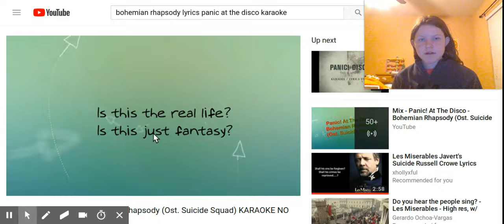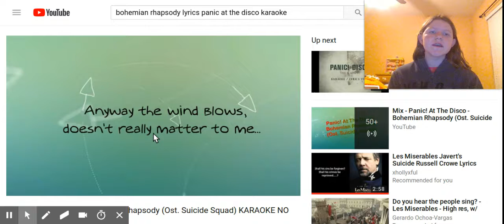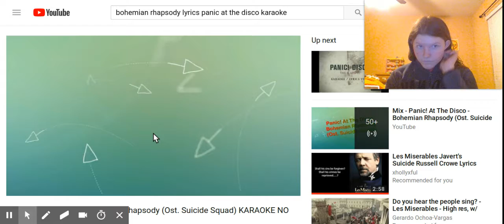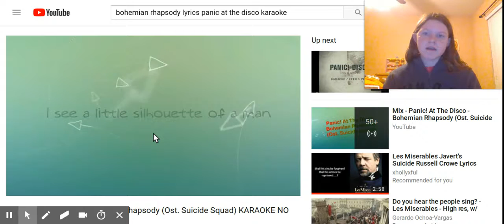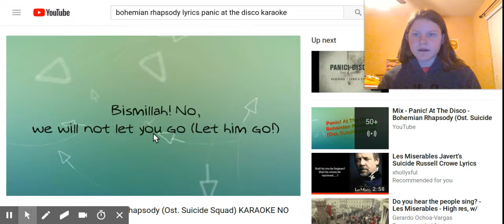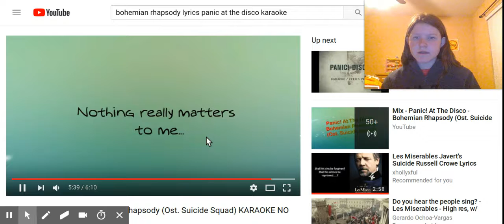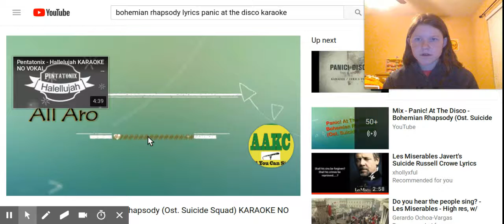(32) Panic! At The Disco - Bohemian Rhapsody (Ost. Suicide Squad) KARAOKE NO VOCAL - YouTube